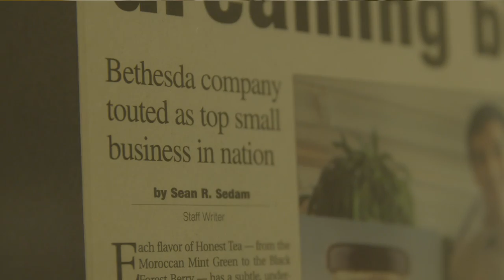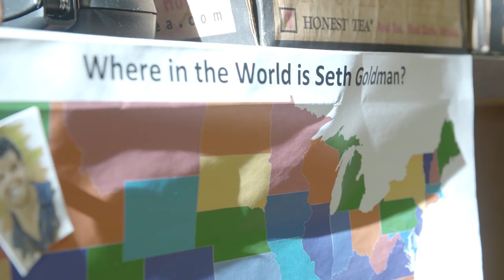Think Success: Honest Tea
Seth Goldman, TEO of Honest Tea, talks to MCEDC about how Montgomery County, Maryland is a magnet for people who want to connect business and value.